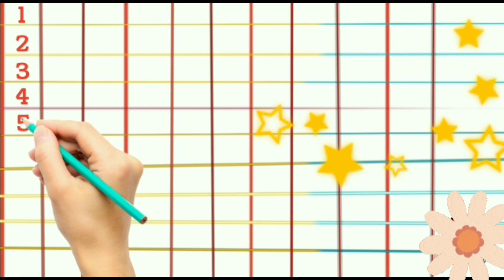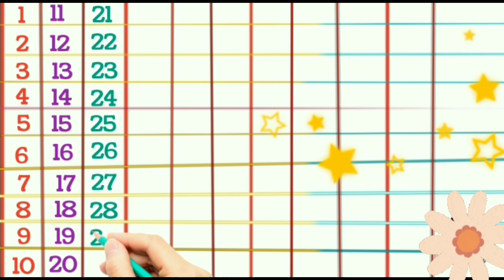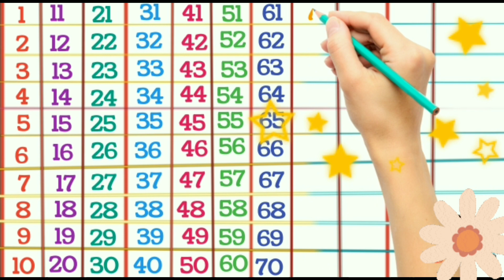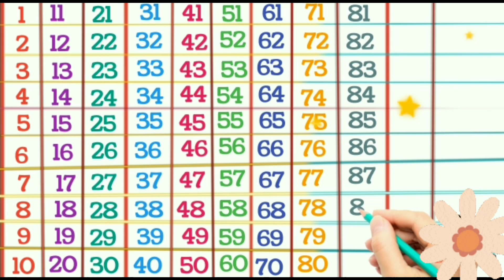123 counting learning,numbers 🔢, ginti 1234 for kids, 1 to 100 learn and write ✍️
123 counting learning,numbers 🔢, ginti 1234 for kids, 1 to 100 learn and write ✍️

learn numbers 🔢
numbers 🔢
numbers name
counting 1 to 100 💯
learn 1234
1234567
123
ginti 1234
ginti 1 se 100
numbers name
numbers learning
1 se 100 tk
123 counting learning
count to 100
counting upto 100